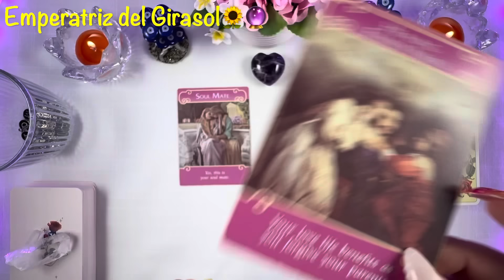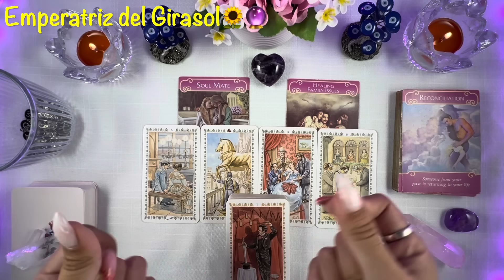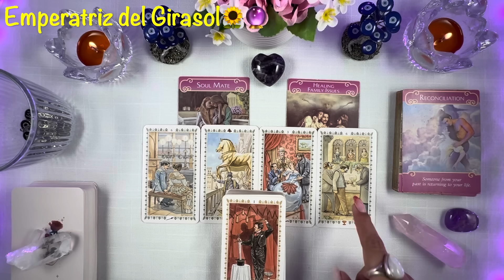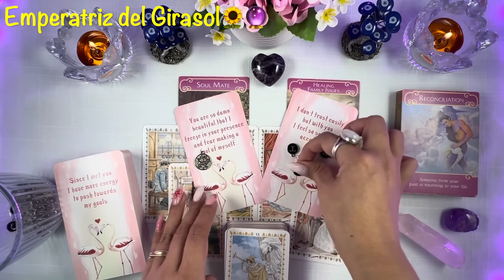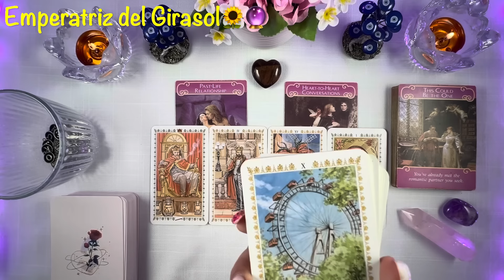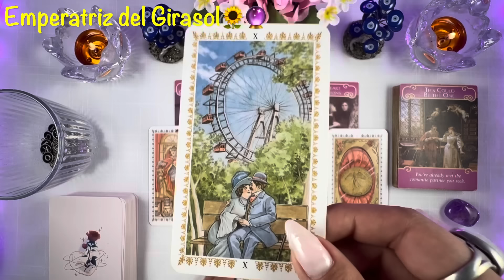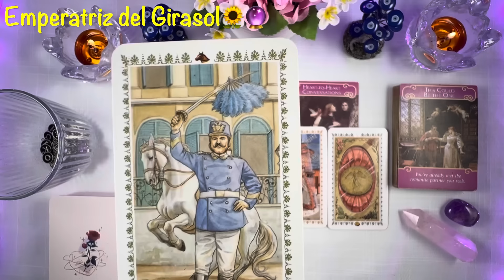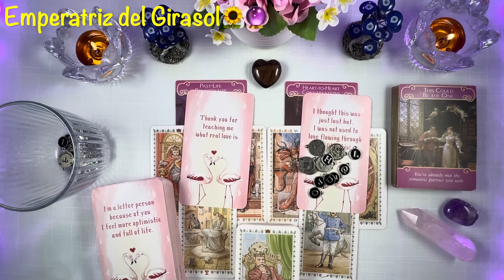LA VERDAD DE TU CONEXIÓN Y LO QUE ESTÁ POR OCURRIR!❤️MENSAJE CRUDO Y A DETALLE - TODOS LOS SIGNOS🌻🔮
🌻 INTRO: 00:00:06

⭐️ OPCIÓN 1: CUARZO AMATISTA - 00:04:02
⭐️ OPCIÓN 2: CUARZO OJO DE TIGRE - 00:25:57

🔮 Para adquirir una lectura personal lo puedes hacer ingresando a mi página web
(Apertura de cupos SÓLO DÍAS DOMINGO)💜

💜Si deseas realizar una donación directa al canal puedes hacerlo dándole clic al botón que dice “GRACIAS” o “THANKS”, que se encuentra ubicado en este video en la misma línea donde están los botones de Me gusta, No me gusta, Compartir, etc.☺️

Recuerda que son lecturas generales y no importa el momento en el que seas guiado/guiada a ver este video, si más de una opción resuena contigo no hay problema, toma esos mensajes y suelta el resto al universo. 💛

Muchas gracias por todo su apoyo siempre, un abrazo de luz y bendiciones! 🌻🔮💛